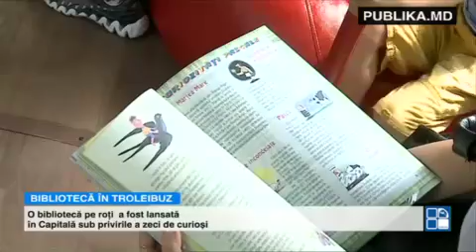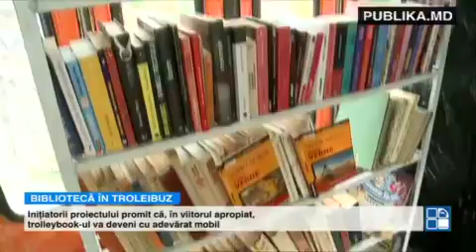O bibliotecă pe roţi a fost lansată în parcul "Valea Trandafirilor" din capitală!